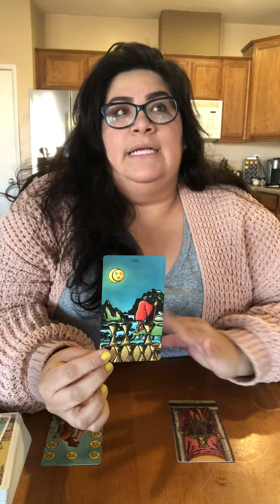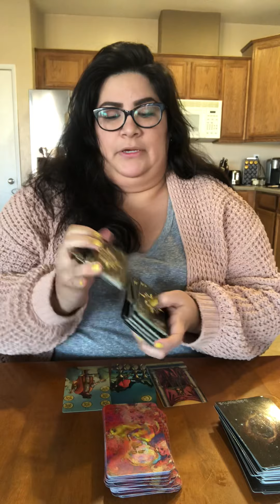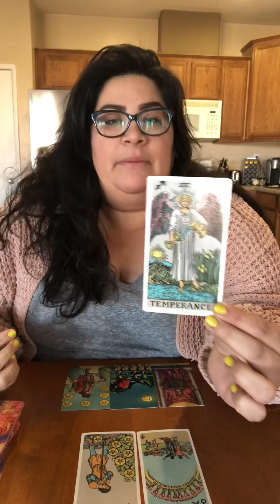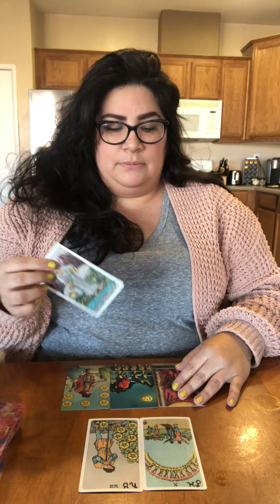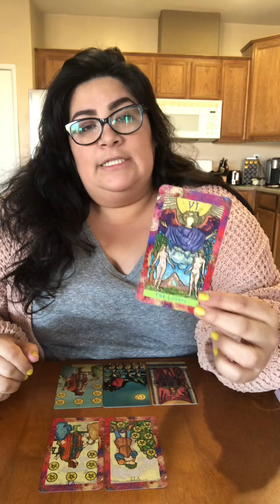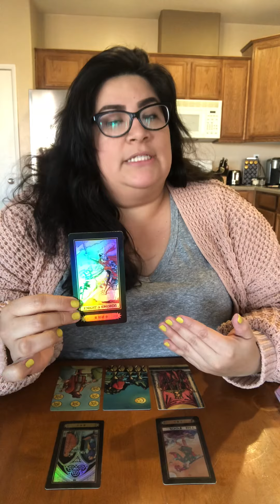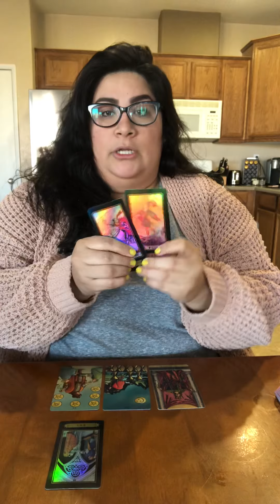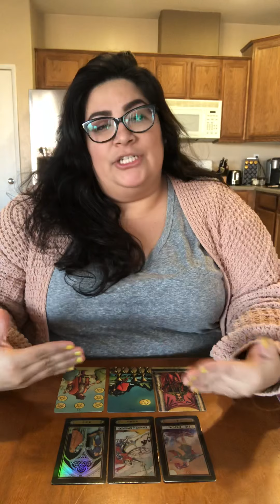Earth 🌿 Weekly Energy Reading February 24th-March 1st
Timestamps:

General Reading :55
Taurus 3:45
Virgo 6:48
Capricorn 10:40

Decks:
Radiant Wise
Waite on Acid
1910 Rider Waite
Holographic Tarot